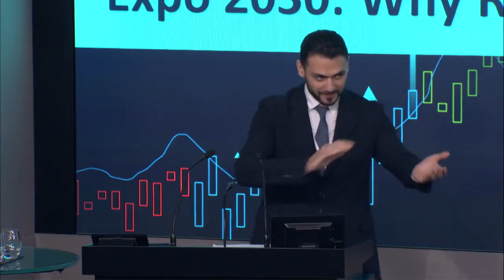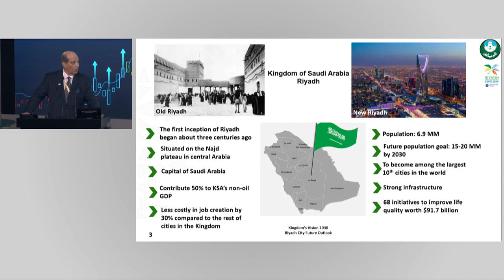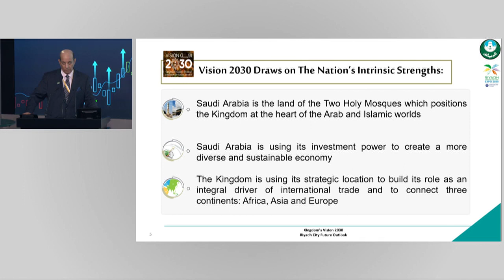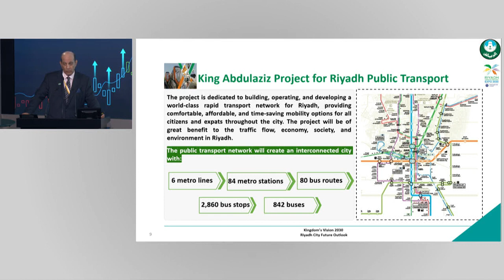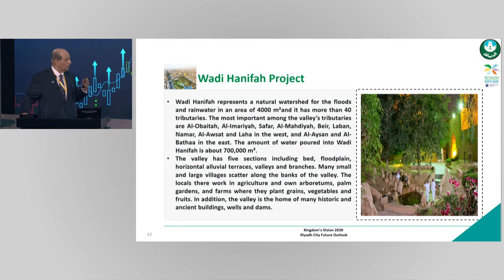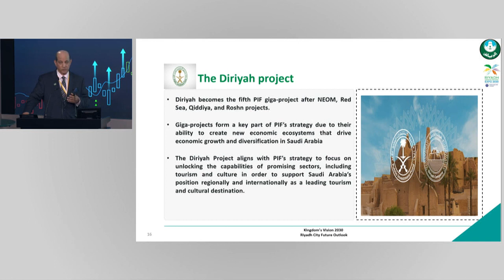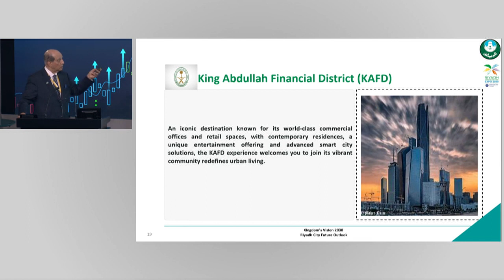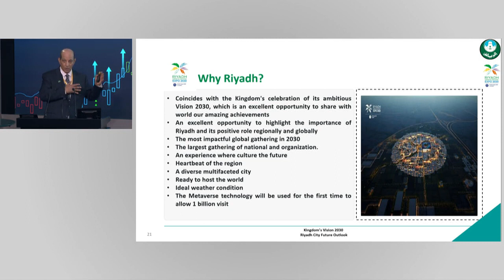BMG Economic Forum 2023 - Keynote: Expo 2030: Why Riyadh?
Keynote: Expo 2030: Why Riyadh?
- Talat Hafiz, Economic Columnist & Banker Expert